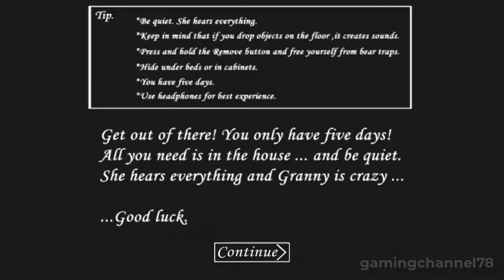Granny Spider Man - Full Gameplay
Now that Spiderman Granny is in the house does that mean she has a spidey sense too??? Let's find out if this Granny has it by playing in hard mode.

Spiderman Granny (Granny mod)

💚AZ Recorder